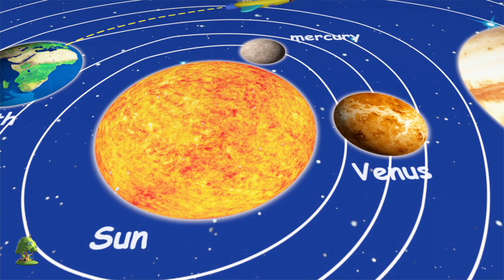Fem Små Aber Sjov Sang + Mere Førskolemusik For Børn På Dansk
Velkommen til Little Treehouse Dansk, din ultimative destination for dejlige danske børnerim, fortryllende eventyr og fængslende tegnefilmsvideoer! Vores kanal er dedikeret til at skabe magiske oplevelser for små børn gennem engagerende animationer og iørefaldende melodier. Hver video er designet til at underholde og uddanne, hvilket gør læring til et sjovt og interaktivt eventyr for små.

Hos Little Treehouse Dansk tror vi på styrken af ​​musik, historiefortælling og animation til at inspirere nysgerrighed og undren. Vores livlige animationer og charmerende karakterer fanger børns opmærksomhed, mens vores omhyggeligt udformede sange, historier og tegnefilm introducerer vigtige tidlige indlæringskoncepter såsom tal, farver, dyr og mere. Med en perfekt blanding af klassiske børnerim, fortryllende eventyr og livlige tegnefilm tilbyder vores indhold en rig og mangfoldig læringsoplevelse.

Slut dig til Little Treehouse Dansk-familien og begiv dig ud på en rejse med musikalske eventyr, historiemagi og animeret sjov. Vores indhold er sikkert, sundt og skræddersyet til at engagere unge sind, hvilket gør det til et pålideligt valg for forældre og omsorgspersoner.